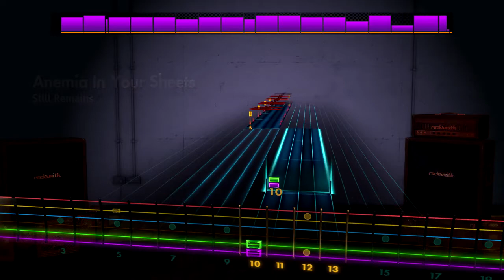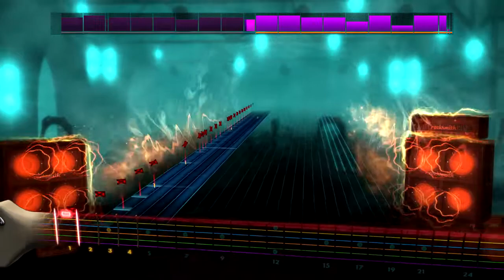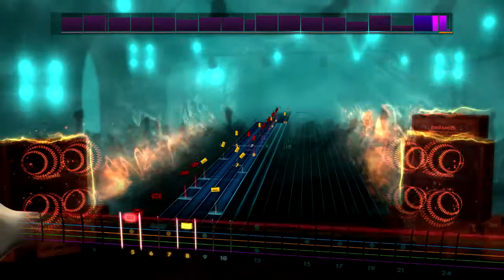Rocksmith 2014 CDLC - Still Remains - Anemia In Your Sheets 97% Accuracy